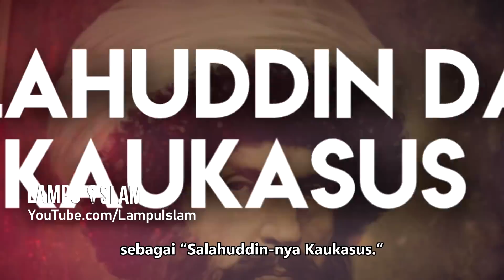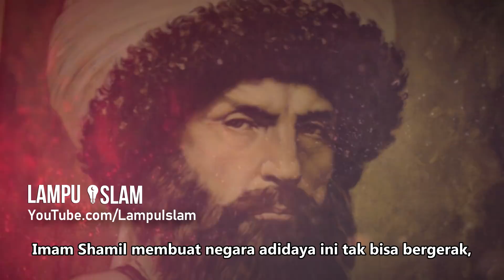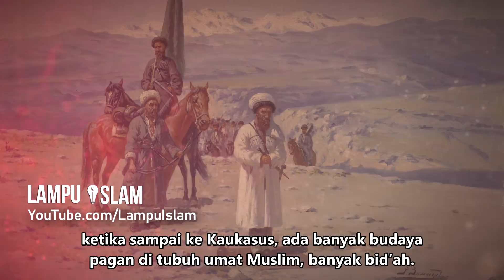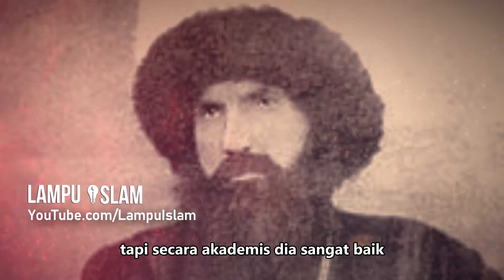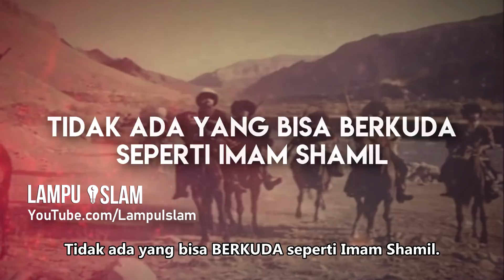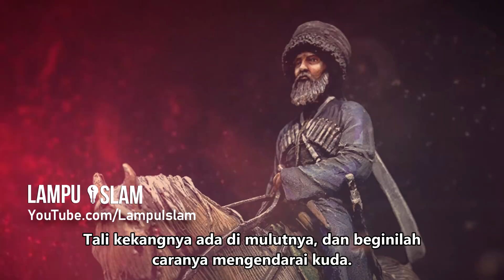Sebelum Khabib! Inilah Pejuang Islam Terbesar dari Dagestan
TOPIK
Jauh sebelum Khabib Nurmagomedov mengalahkan Connor McGregor pada pertandingan UFC, Dagestan adalah rumah bagi seorang pejuang yang jauh lebih hebat. Namanya adalah Imam Shamil. Dan dia adalah salah satu pejuang terhebat yang berasal dari Dagestan pada tahun 1800-an. Ketika kekaisaran Rusia mencoba untuk menginvasi tanah kelahirannya, dia pun memimpin sebuah perjuangan untuk melawan mereka untuk melindungi Dagestan, tanah kelahirannya.

Pembicara: Syekh Zahir Mahmood